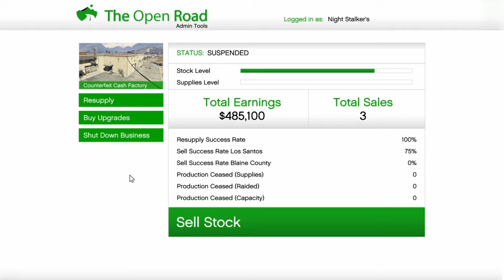gta 5 online episode 11 low rider mission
gamertag tonybalone for ps3 and ps4
instagram anthony.giacobbe#1849
Dicord Anthony Giacobbe #1849
fortnight gamertag 01tonybalone add me